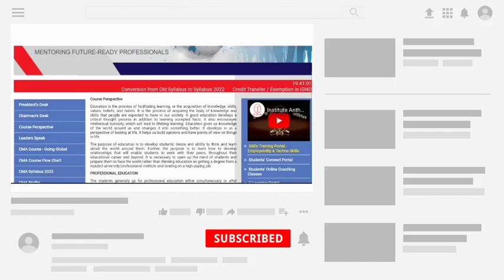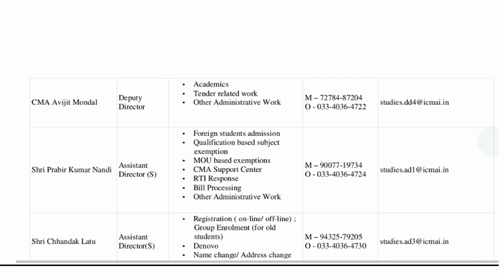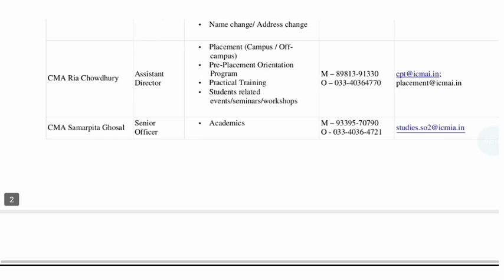ICMAI Very Very Important Announcement || CMA Exam June 2023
ICMAI Biggest Update || CMA Exam June 2023 || Very Important To All CMA Student
in this video
cma final iotp training
cma final exam June 2023 iotp training
how to attempt cma skill training assessments test
Grow knowledge telegram channel
join instragram for personal chat guidence releted